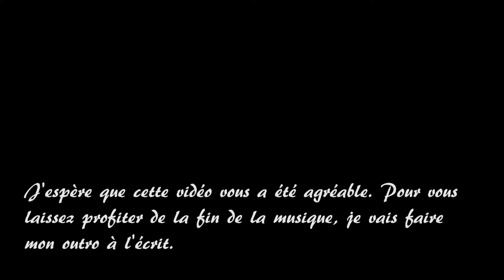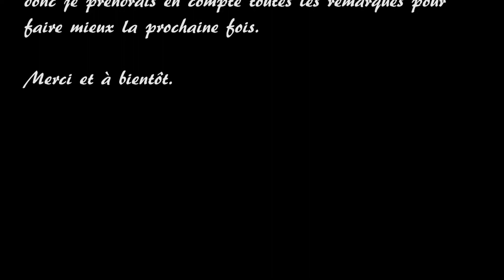STAR CITIZEN (3.0) #25 - ArcCorp Mining Area 157 (Yela) [Visite]